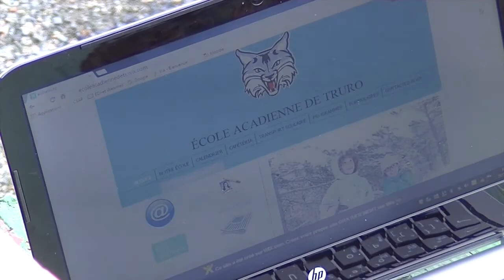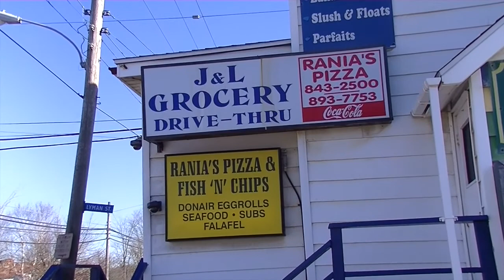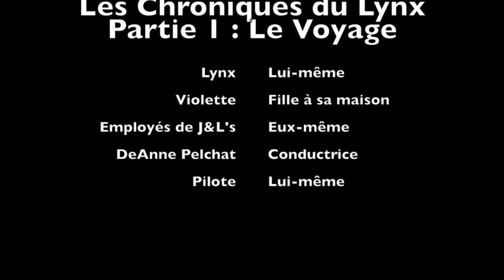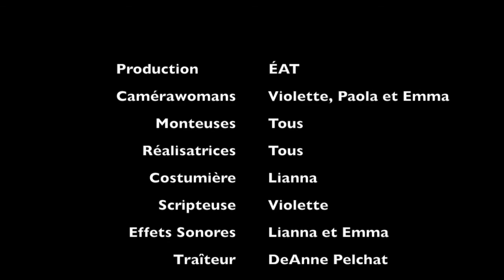Les chroniques du Lynx - Le voyage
L'arrivée du Lynx!